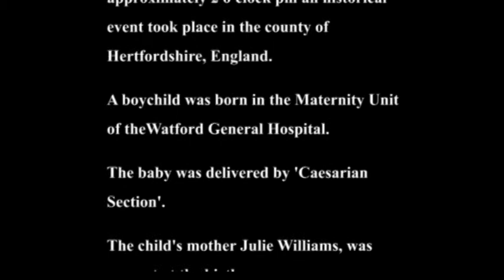'Memories Are Made Of This' 2005 Part 1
Thursday, 24th March 2005 sees the arrival of a baby brother for Lucy.